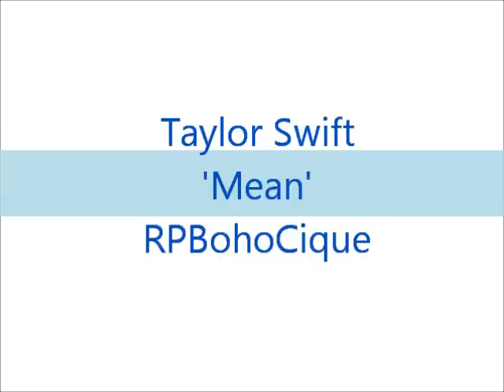Taylor Swift - Mean. Cover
I was completely hyper and this was the result...
Watch out for my pet fly, Roy, joining in...
And my lazy eye is hilarious.
Have fun!
Spelt RPBohoChique wrong.